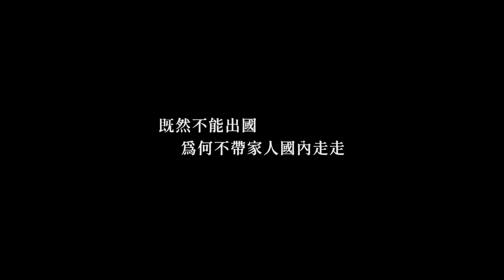【台灣之美-07】這是台灣的哪裡?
福壽山農場有臺灣小瑞士的美譽，自然天成的美景，隨著季節幻化出迷人的旅遊風。春季賞花、夏季避暑、秋季採果、冬季賞雪，白晝望山嵐、入夜觀星宿，是引人入勝、令人流連之地。